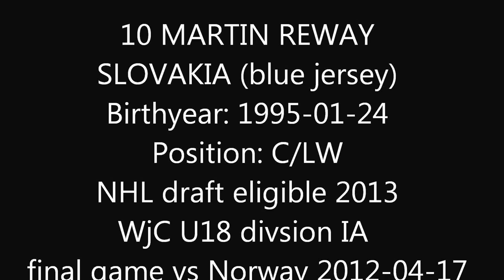Martin Reway 7 points (2+5) vs NOR U18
number 10 Martin Reway (Slovakia U18, blue jersey)

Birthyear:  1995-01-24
Position:  C/LW
NHL draft 2013 eligible

IIHF World U18 Championship 2012 division IA

Norway U18 - Slovakia U18 2:9 (1:3, 1:2, 0:4)

Reway 2 goals and 5 assists